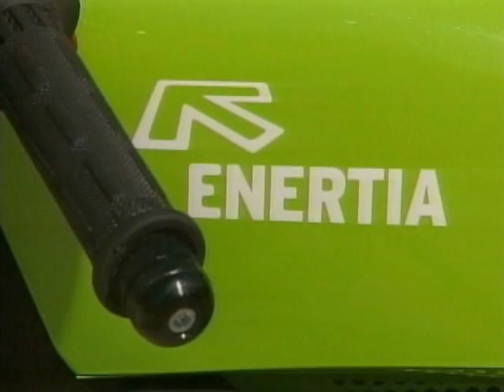The 100% Electric Motorcycle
Motorcycle company Brammo Enertia has created one of the first bikes which runs fully from electric power.  WBBM's Angie Hunt reports from Ames, Iowa, where one resident has tested his new wheels.